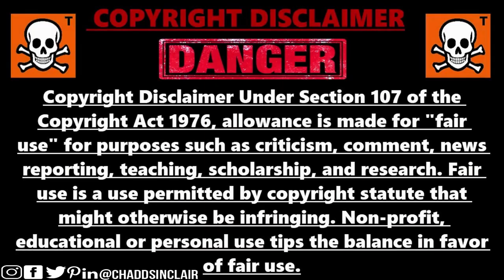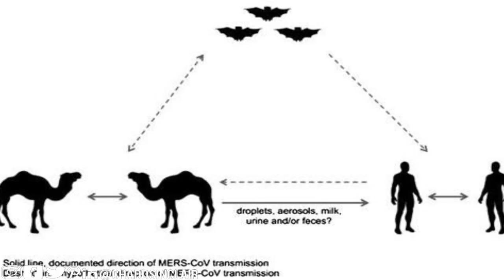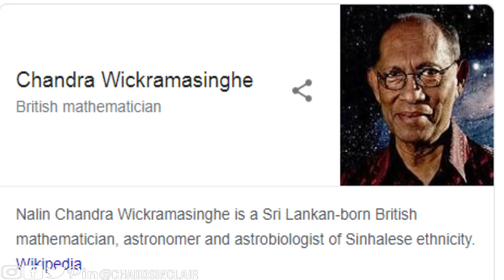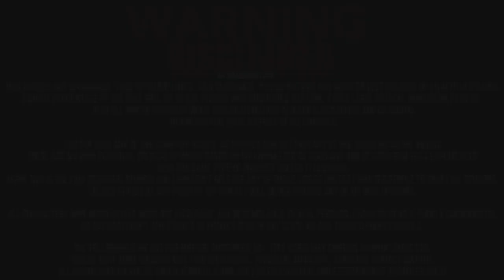Virus Came From A Space Meteor?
It  Came From SPACE!
One would like to believe it came from a space meteor but sadly it did not...
coronavirus are zoonotic meaning they come from animals and then spread to humans
also coronavirus wouldn't be able to survice the time and space of the universe as well entering the earths atmoshpere. So this is a fake claim by a scientist.

Did Coronavirus Come From "Space?"
There are a lot of theories spreading across the web these days. One of them is that the virus came from space. The virus definitely didn't come from space.
Suspected falling meteorite illuminates night sky in NE China A suspected falling meteorite was caught on tape in many places in northeast China on October 11. The suspected meteorite fell in just a few seconds and illuminated the night sky, but it has not been found, according to local reports
Scientist who claims coronavirus came from SPACE by meteor says prevailing winds are spreading the disease to the hardest-hit countries
The bizarre claim was made by astrobiologist Chandra Wickramasinghe
A meteor was spotted burning up in the sky over China on October 11, 2019
The scientist said prevailing winds are spreading COVID-19 in 40–60° latitudes
However, disease experts have debunked his claim that coronavirus is alien, because it is zoonotic meaning it comes from animals not space!